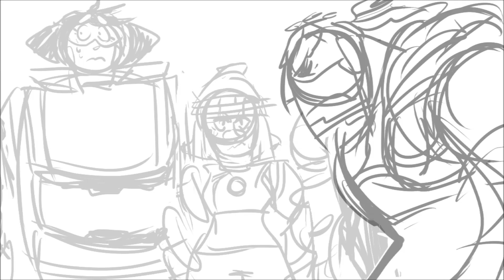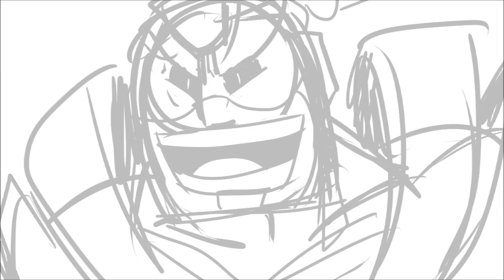WE'RE ON A BABY HUNT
Is this a wip? Is this the final product because I'm lazy? Only time will tell